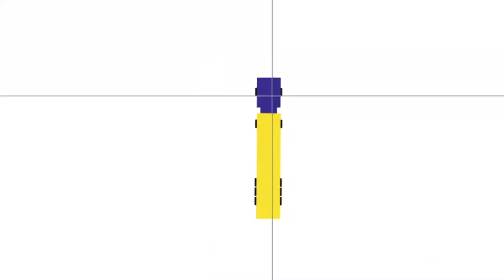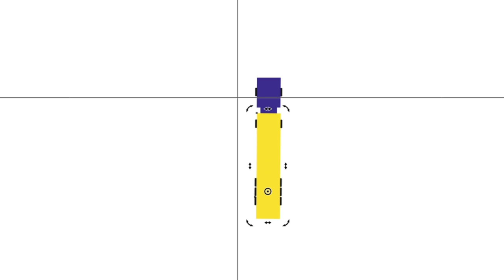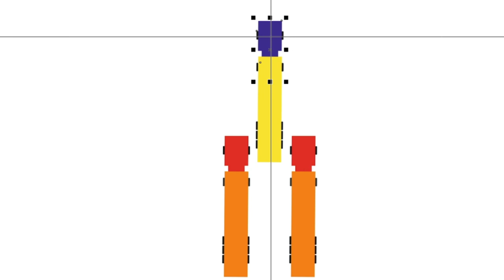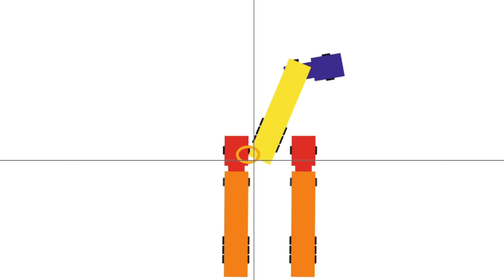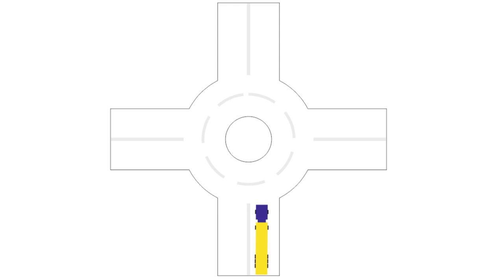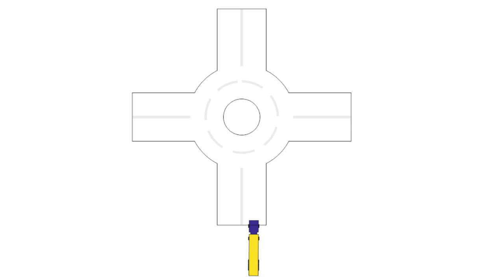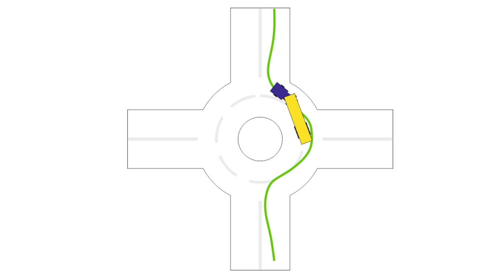GIRAR ESQUINAS Y ROTONDAS CON TRÁILER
Girar esquinas, hacer curvas cerradas o pasar rotondas con tráiler son maniobras que muchos tienen dificultad en hacerlas, principalmente cuando se está empezando a trabajar con camión, por ese motivo he preparado este video con las referencias para hacer las maniobras de manera segura con un camión tráiler.

Un saludo grande y que Dios te bendiga siempre.

SI TE GUSTAN LOS VÍDEOS Y APRENDES ALGO ÚTIL CON ELLOS, PUEDES AYUDARME A SEGUIR PRODUCIENDO MÁS CONTENIDO HACIENDO UNA DONACIÓN DE CUALQUIER IMPORTE EN ESTE ENLACE:

(TODOS LOS VALORES RECIBIDOS DE DONACIONES SERÁN APLICADOS EN LA COMPRA DE EQUIPAMENTOS PARA MEJORAR LA CALIDAD DE LOS VÍDEOS DEL CANAL - MUCHAS GRACIAS POR APOYARME)